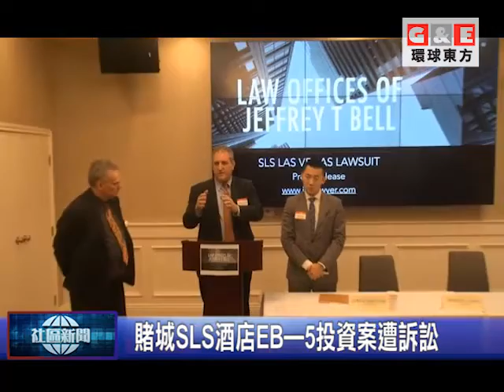賭城SLS酒店EB5投資案遭訴訟/地方新聞 環球東方